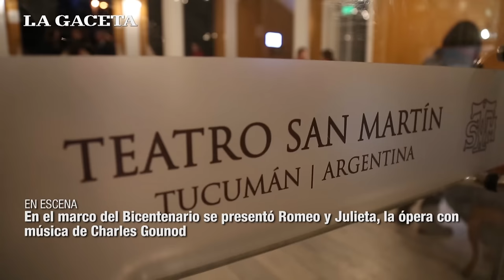En el marco del Bicentenario se presentó Romeo y Julieta en el teatro San Martín